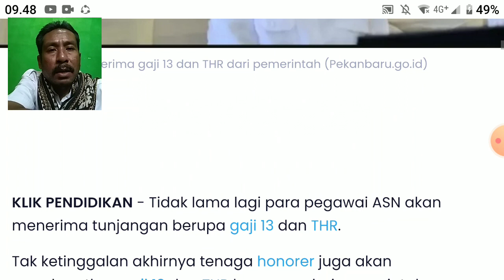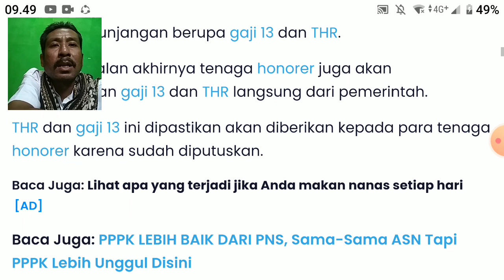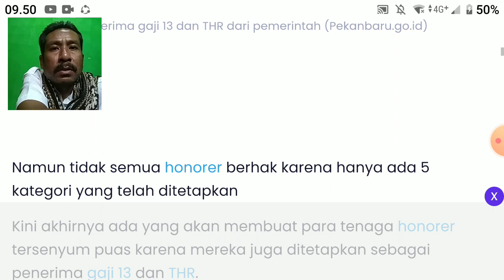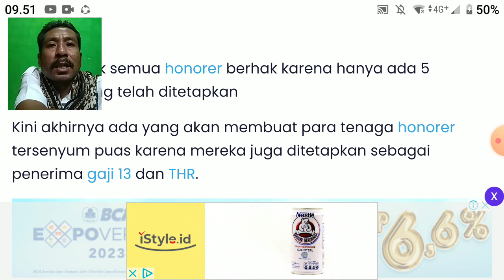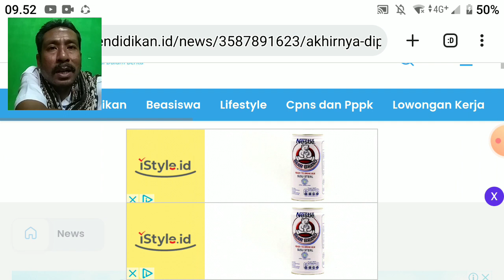5 KATEGORI HONORER YANG AKAN MENERIMA THR TAHUN INI